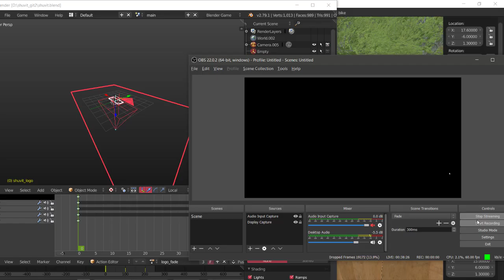Shuvit game gameplay - Skateboarding game - Blender UPBGE BGE indie game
Working on a bunch of modeling this weekend. Threw together a quick skatepark to test some of it out, and streamed it.